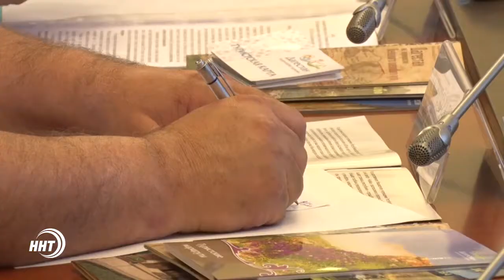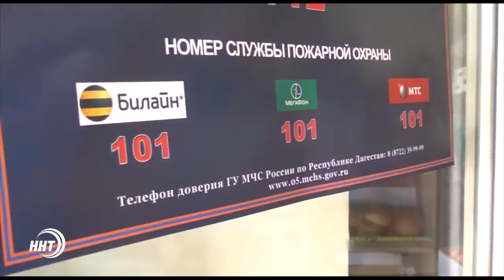Новости Дагестан за 13.07.2017